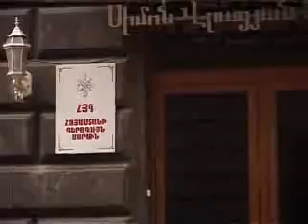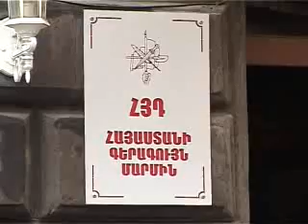Armenian Revolutionary Federation -Dashnaktsutyun MP Armen Rustamyan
Մեկ տարի` ընդդիմադիր դաշտում
ՀՅԴ Գերագույն ժողովն ամփոփել է մեկամյա ընդդիմադիր գործունեության ձեռքբերումներն ու բացթողումները: Կուսակցությունը շատ խնդիրներ լուծել է, շատ հարցեր էլ բաց են մնացել` իշխանության մեջ համեստ ներկայության պատճառով: Կիսատ քայլերը ամբողջական չեն դառնա, քանի դեռ Դաշնակցությունը լիարժեք իշխանություն չէ: Ընտրվել է է նաեւ Գերագույն Մարմնի կազմը: